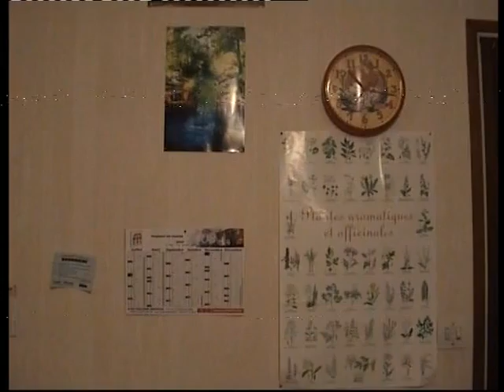Saint du 31 Oct.avi